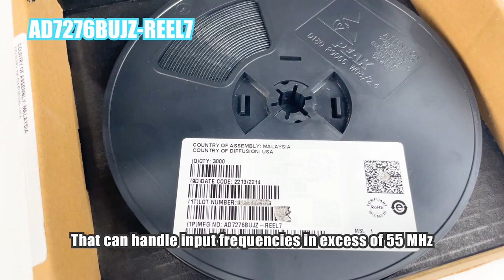12-Bit Low Power ADC - AD7276BUJZ-REEL7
The AD7276BUJZ-REEL7 is 12-bit high speed, low power analog-to-digital converter (ADC)
It contain a low noise, wide bandwidth track and hold amplifier that can handle input frequencies in excess of 55 MHz.

Hard Find Electronics LTD. is an electronic components distributor. Huge selection of ADC (Analog to Digital Converters with shorter lead-time is available.